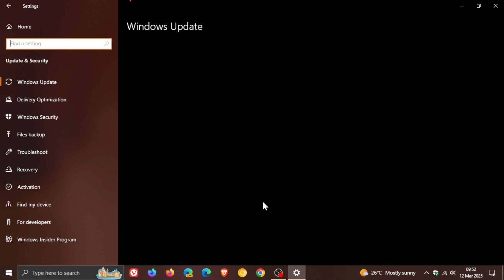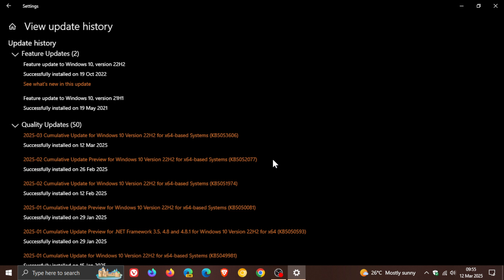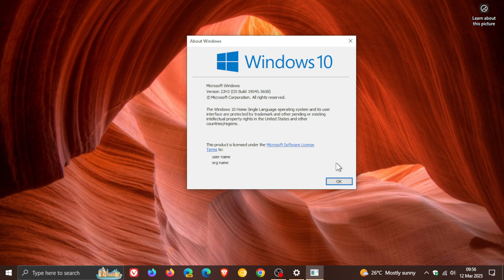Windows 10 KB5053606 Released Fixing OpenSSH Known Issue + Security & Bug Fixes!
This latest March 2025 "B" release Patch Tuesday security update addresses 15 vulnerabilities, 2 Critical. It also includes various fixes for Input Method Editor (IME), Desktop Window Manager, Narrator, OpenSSD issues and more. The update will push Windows 10 22H2 to Build 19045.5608.